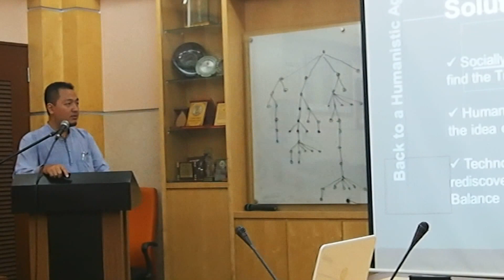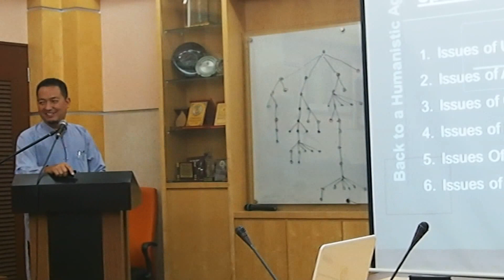Assoc. Prof. Dr. Nangkula Utaberta IAI: Islamic Housing in Malaysia. Part 1